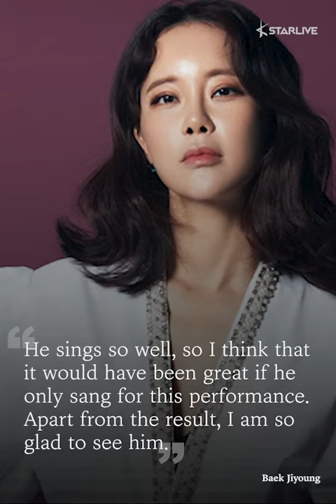OH MY GIRL's Hyojung Tears up on Kim Kookheon's Story Being the Victim of Vote Manipulations